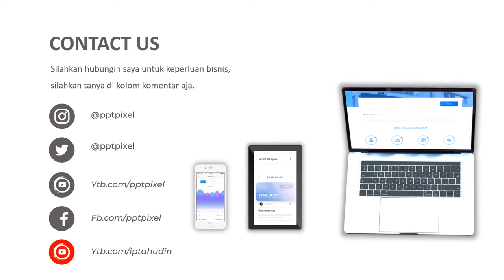IKLAN MADU ASLI, MADU MURNI DARI HUTAN, MADU HITAM, IKLAN MADU TJ, MADU YUSRON, MADU KURMA